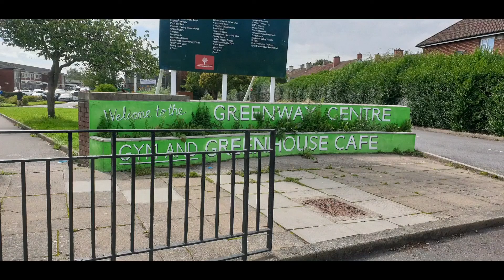Green way center dji phantom 4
Green way center